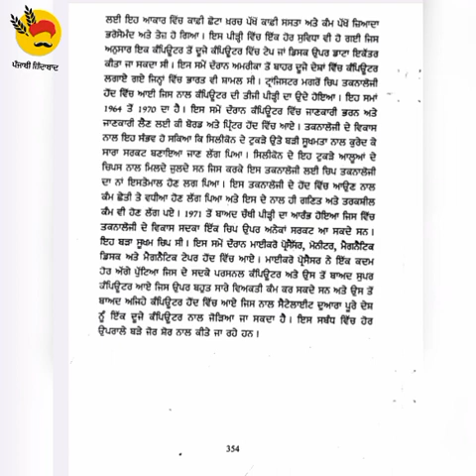ਤੀਬਰ ਗਤੀ 64 (85) 19-04-23 steno